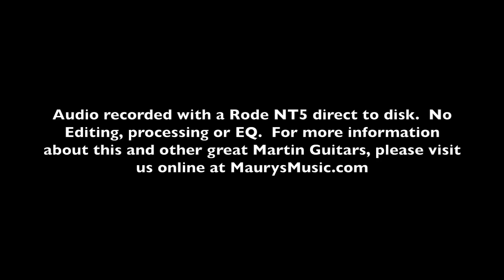The Martin OM-18 Custom at MaurysMusic.com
MaurysMusic.com is one of the top premier marquis Martin dealers. We have the best prices, best service, expert product knowledge, huge selection and we show you ACTUAL PICS of all in-stock guitars. 14-day return period and no restocking fees.